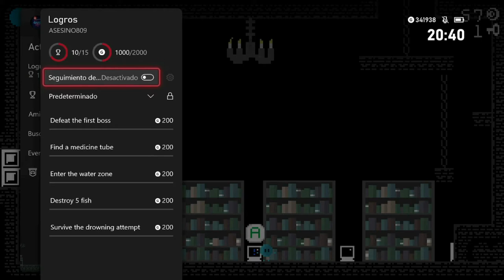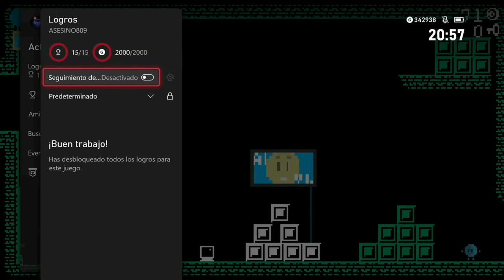DR ATOMINUS GUIA 1000G EXTRAS EN 5 MINUTOS